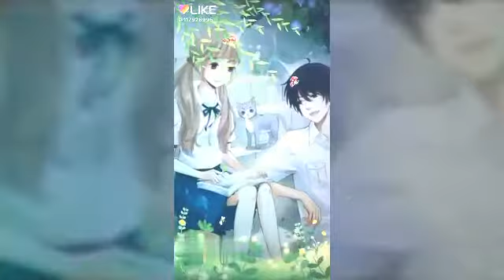Love moment|| best status by animation || romantic songs with like magic